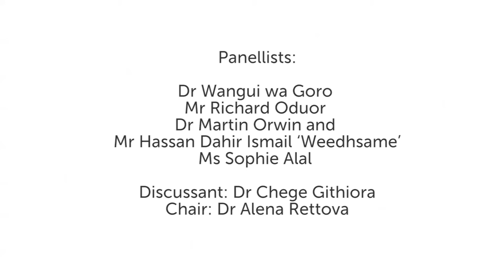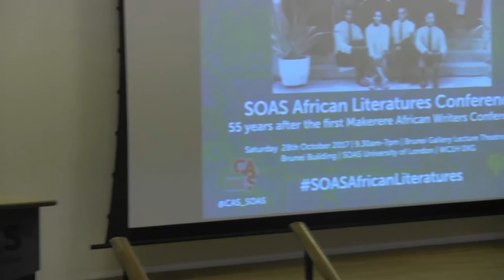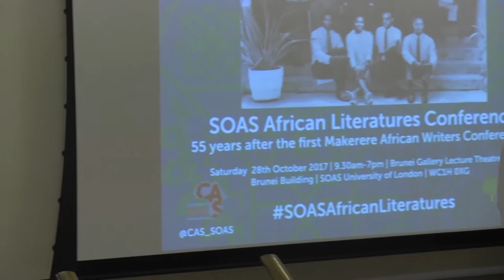SOAS African Literatures Conference 2017, Panel 2, SOAS University of London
Panel 2: Title African Languages and Translations: past and present’
Makerere conference: African Literatures in the 21st century’ of the  'SOAS African Literatures Conference – 55 years after the first Makerere African Writers Conference' was held on 28 October 2017 and organised by the Centre of African Studies and the Africa Section, School of Languages and Cultures, SOAS University of London.

Panellists:
Dr Wangui wa Goro –Translating African Futures: Lessons from the past and present
Mr Richard Oduor – Possibilities for Literary Translations in the Digital Age
Dr Martin Orwin and Mr Hassan Dahir Ismail ‘Weedhsame’– Form and Feeling in Translating Somali Poetry
Ms Sophie Alal - Reclaiming Tongues
Discussant: Dr Chege Githiora
Chair: Dr Alena Rettova

The event will mark the celebration of the historical ‘Makerere University African Writers Conference’ where leading figures such as Wole Soyinka, JP Clarke, Ngugi wa Th’iongo were present, and for the first time since the end of colonialism, African writings was properly recognised and celebrated.